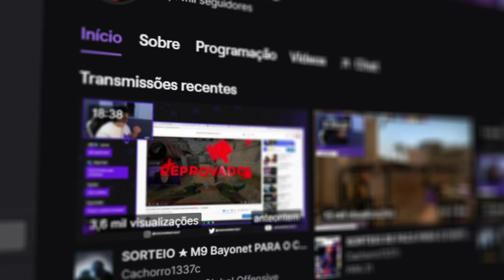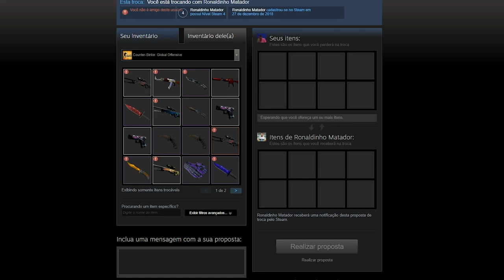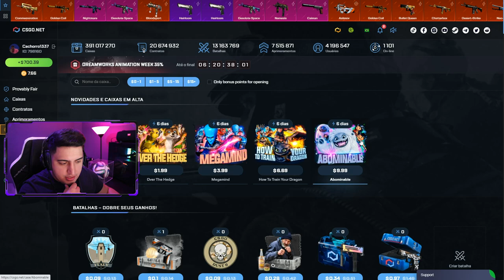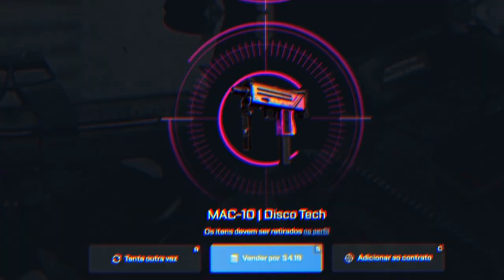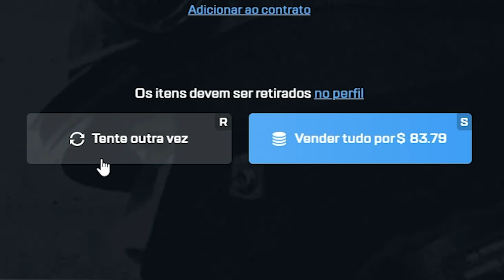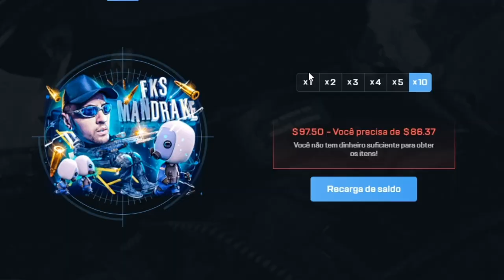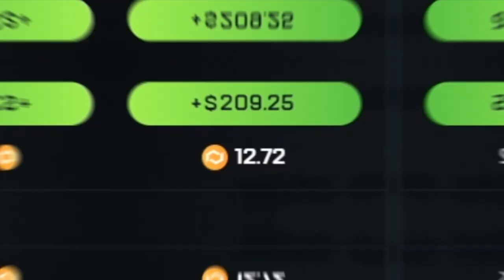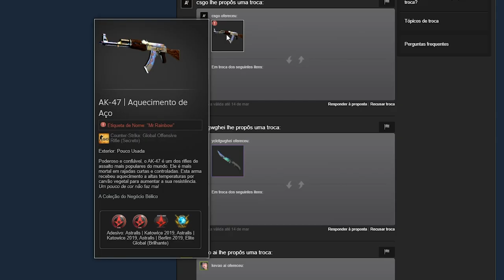Meu novo recorde...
Em fevereiro, bati meu novo recorde no mundo das skins de CS:GO